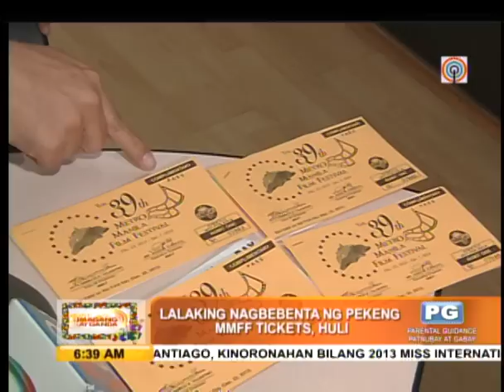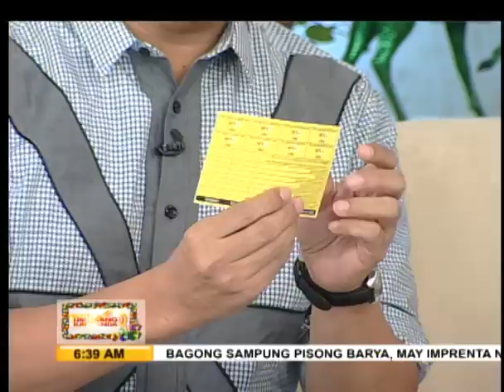Tolentino: Let's support MMFF's 'Parade of Stars'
Metropolitan Manila Development Authority chairman Francis Tolentino encouraged the public to support the 2013 Metro Manila Film Festival's Parade of Stars, which will take place on Sunday (December 22).